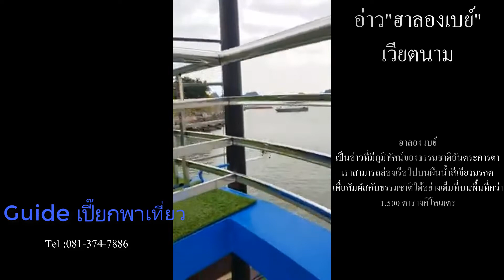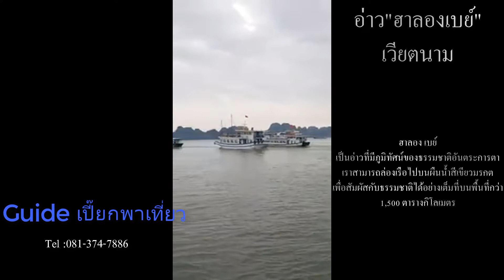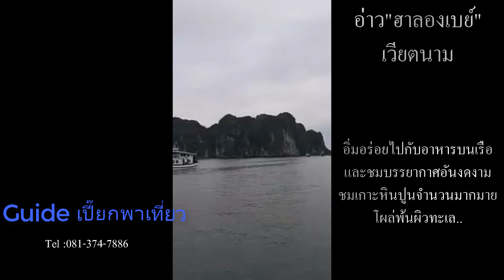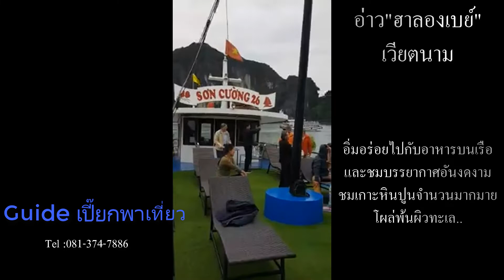Guide เปี๊ยกพาเที่ยว EP.11 ตอน พาล่อเรือ อ่าวฮาลองเบย์ เวียตนาม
อ่าว"ฮาลองเบย์"เป็นอ่าวแห่งหนึ่งในพื้นที่ของอ่าว"ตังเกี๋ย"ทางตอนเหนือของสาธารณรัฐสังคมนิยมเวียดนาม ถือเป็นสถานที่ท่องเที่ยวสำคัญที่ไม่ควรพลาดเมื่อมีโอกาสไปเยือนเวียดนามเพราะนอกจากจะได้รับการประกาศเป็นมรดกโลกทางธรรมชาติจากยูเนสโกแล้ว ที่นี่ยังมีความมหัศจรรย์อันงดงามอีกมากมาย...